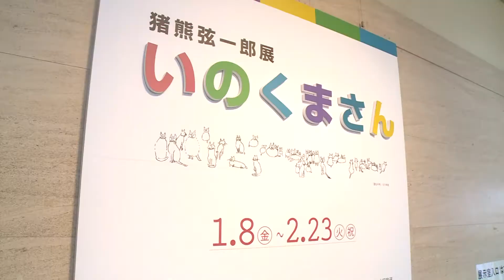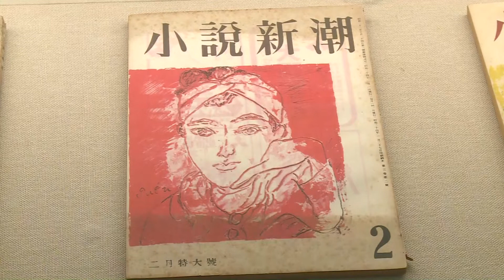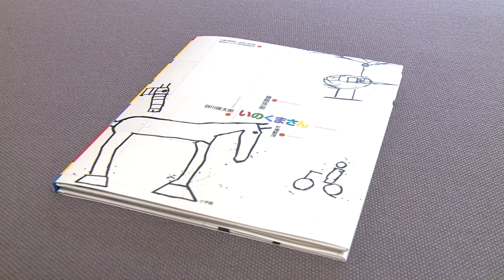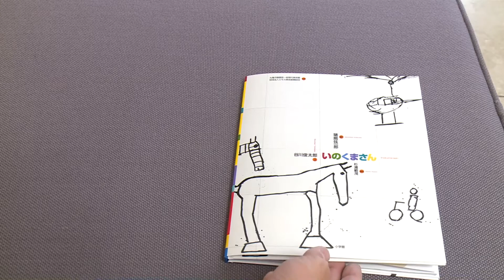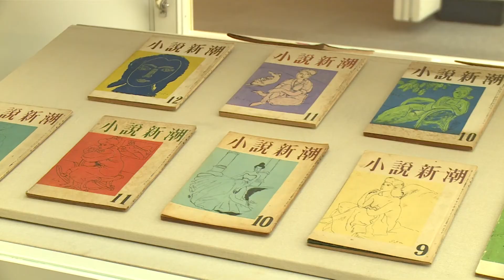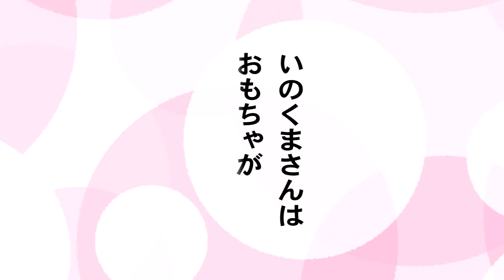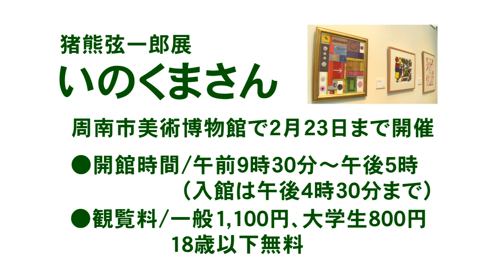周南市市政だより2021年1月後半 猪熊弦一郎展「いのくまさん」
周南市市政だよりは、CATVでお送りしているテレビ番組です。
2021年1月後半放送分。